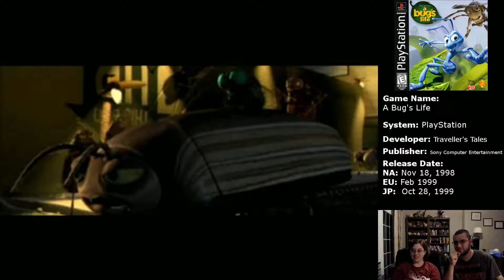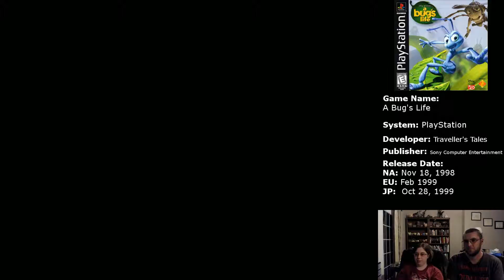Meet the Circus Troupe (A Bug's Life Let's Play #8)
Having found a few of the so called "Warriors", Flik now must navigate the rest of the city to find the other three.

I livestream sometimes!